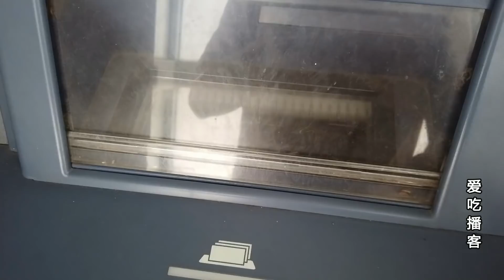农村婆媳同住，婆婆生日儿媳妇第1次给红包，看看给了多少钱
儿媳妇和农村婆婆同住，婆婆生日儿媳妇第1次给红包，看看给了多少钱，儿媳妇和农村婆婆如何相处